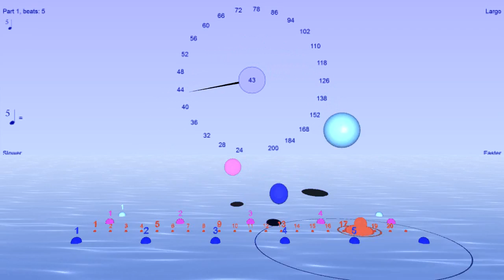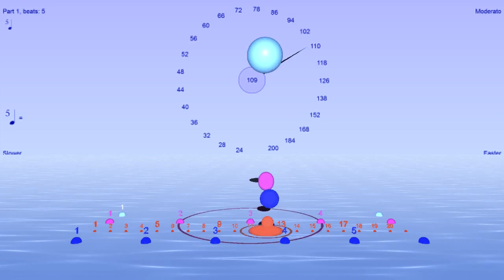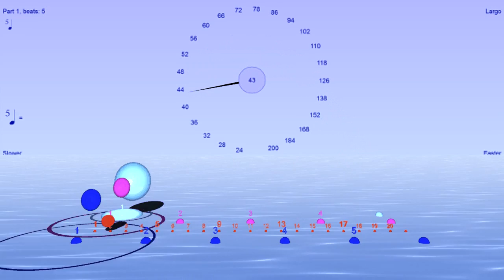Polyrhythm (or cross rhythm) 5 : 4 split into its 20 subdivisions - with Bounce Metronome Pro